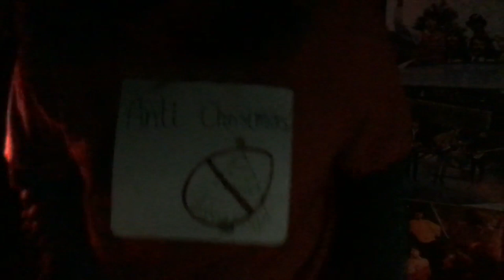The Grinch News Broadcast - Holiday Special 2023